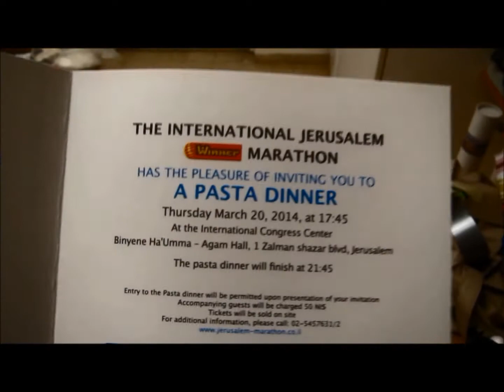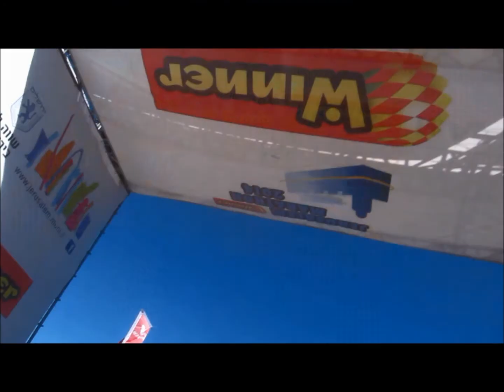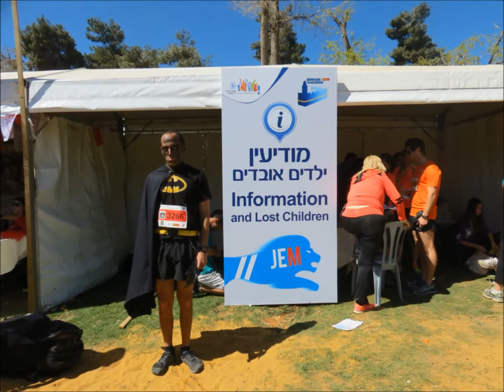חצי מרתון, טימטום מלא. Half Marathon, Full Retard Superheroes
Somewhere along the way a few of us students from the Hebrew University decided to run the Jerusalem half marathon (21.1 km) on 21/3/2014 dressed as superheroes.

It's been a pleasure running with you retards!

Special thanks to Inga for videos and pictures and to the girls for waking up extra early and bringing out the beers

Soundtrack includes:
Gonna fly now (Rocky theme)
Jungle Boogie - Kool and the Gang (Pulp Fiction Soundtrack)
Funshine Sunshine - Buezz
Batman theme - The Jam
Make the World Stop - The Glitch Mob

and scenes from "Toy Story", "Tropic Thunder" and Star Trek.